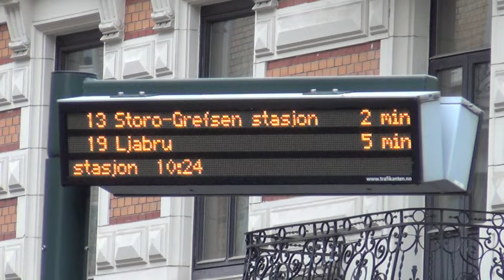Oslo Norway Trams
Trams from Oslo in Norway. Video was shot in May of 2015.